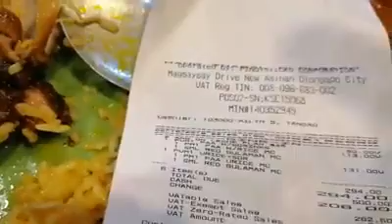Rotten food in fast-food caught in camera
Viral in fast food